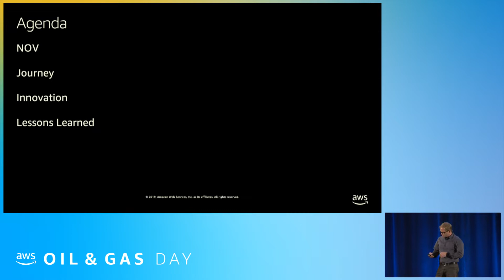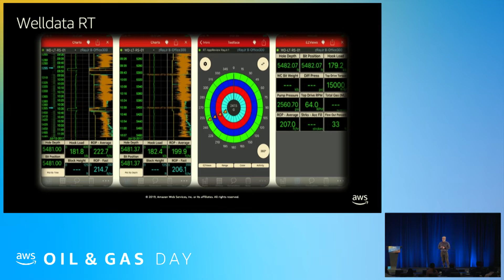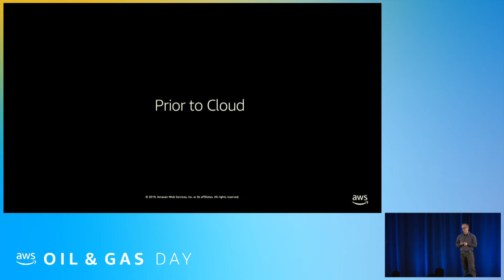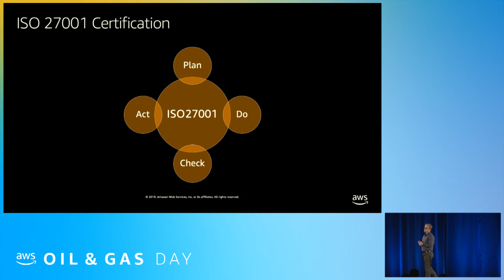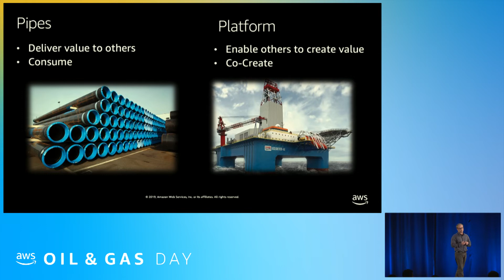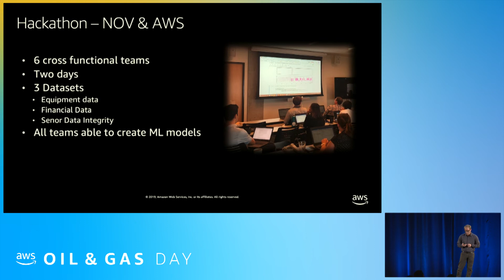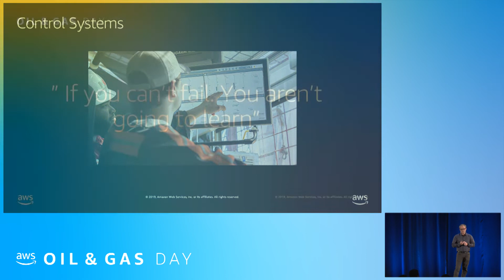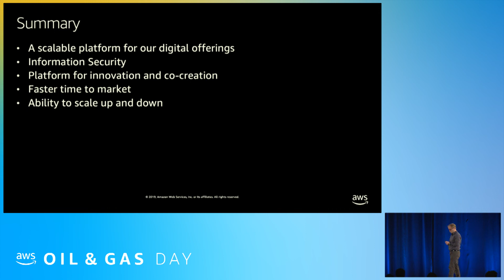Innovation at National Oilwell Varco (NOV)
Innovation does not have a clear-cut end. It is a continuous endeavor, where speed is one of the most important key performance indicators for digital business transformation. NOV will show how they are using AWS services to increase the speed of product innovation while at the same time, avoiding cloud sprawl to ensure cloud adoption for product development remains under control. Speaker: Staale Jordan, Director, Product Information Technology, National Oilwell Varco.